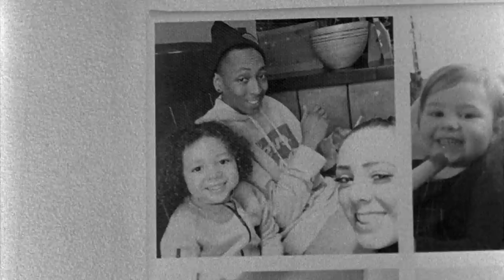Mr. Mitch - Priority ft. P Money (Official Video)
Taken from ‘Devout' the new album from Mr. Mitch

Follow Mr. Mitch

Director - Luke Carlisle
DOP - Alex Reid
Editor - Jack Williams
Colourist - Jack McGinity @ TBA
Runner - Joel Ward

Thanks
Harriet @ Arri Media
Jeremy @ Movietech
Rachel @ Kodak

Special thanks to James Samuda, Mark Force, Marco Giuliani, James Parker, Michek Thompson and their children